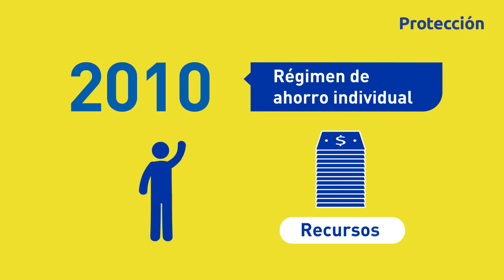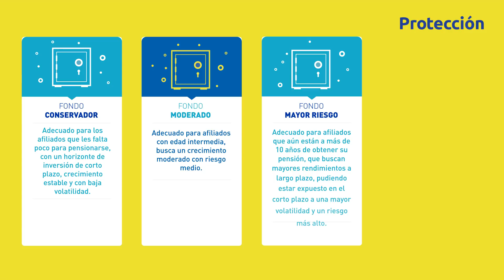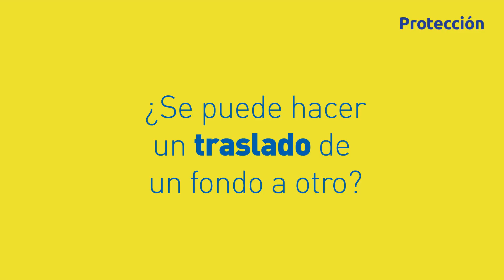Pensión Obligatoria | Te contamos todo sobre el Decreto 959 de 2018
Los multifondos son un mecanismo que te ofrecen las AFP para que tú mismo decidas cómo gestionar tu ahorro en pensiones obligatorias. Esta decisión se toma de acuerdo con la edad que tengas y las expectativas de ahorro, para hacer más eficientes tus recursos y esto se verá reflejado en la rentabilidad a lo largo del tiempo.